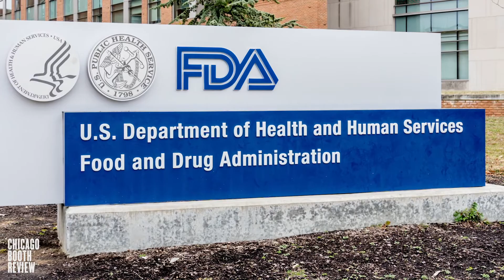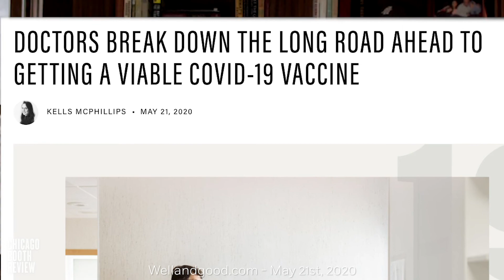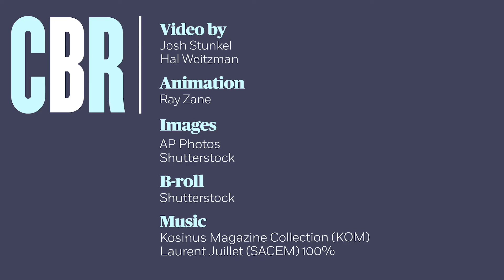Joshua Fairbank: Will COVID-19 speed up the drug-approval process?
review.chicagobooth.edu | People around the world, worried for their health and their economic security, anxiously await an effective and widely available vaccine for COVID-19. But vaccines often take years or decades to develop, test, and clear for broad distribution. Chicago Booth’s Joshua Fairbank explains how US regulators are working with private companies to speed up the creation and approval of treatments and vaccines in order to shorten the crisis and speed recovery.